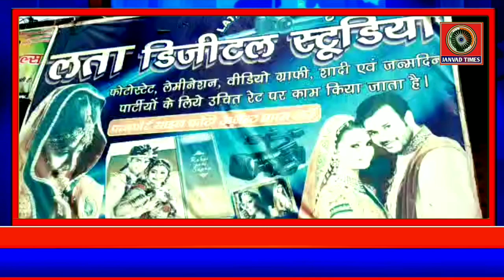कस्बा बाह में चोरों ने लगायी दुकान में सेंध | Bah Agra Uttar Pradesh-Janvad Times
Janvad Times : कस्बा बाह में चोरों ने लगायी दुकान में सेंध | Bah Agra Uttar Pradesh-Janvad Times

Bah Agra Uttar Pradesh-Janvad Times latest news update, Current latest news update today Bah Agra, News update Bah Agra, Current Breaking news update today Bah Agra,
live Update Breaking news update Bah Agra